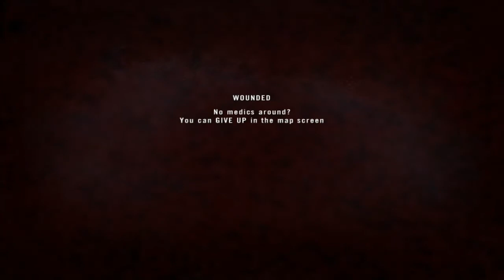Project Reality bringing the word of shovel to the masses